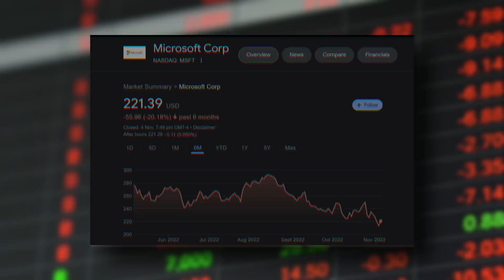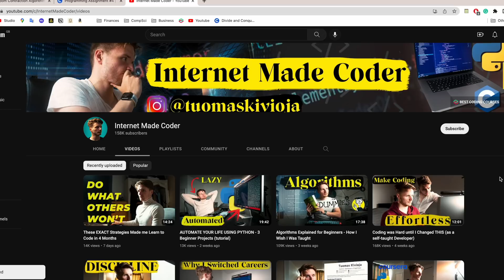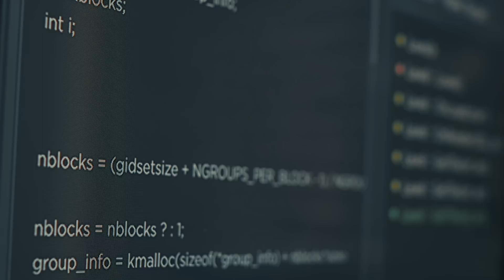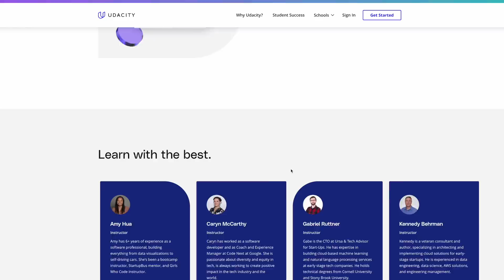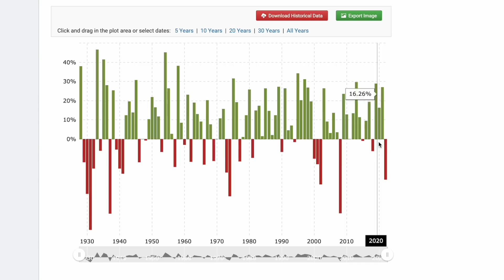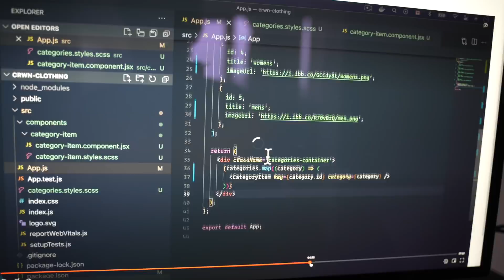The END Of Software Engineering? (The 2022 Tech Layoffs)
Udacity's biggest sale of the year is here! Save 75% sitewide on all Nanodegree programs!
Dates: 11/1/22 10:00 PST - 11/15/22 23:59 PST

Tech companies have not been doing too well recently. On the day before I’m filming this video, companies such as Microsoft, Google and Facebook all posted extremely disappointing earnings which lead their stock prices to absolutely plummet, from 7.7% cents for Microsoft, to 9% for Google to up to 30% for Facebook’s parent company Meta, which led their CEO Zuck to even admit that the company would face “near-term challenges on revenue”.

So if you’re someone who’s learning to code and wants to become a software engineer, you might justifiably be asking, what does this all mean for our careers? And do I actually need to care? I lean all I want to do is write code and make a lot of money doing it. Surely companies’ stock prices don’t even matter, right?

Well, unfortunately, this does matter for us. For example, according to data tracker layoffs.fyi, over 92,000 people have lost their jobs with headline after headline of tech companies firing people left right and center.

This is because as the economy does worse, so do these companies, and hence they have less money to pay fat stacks to their software engineers.

And more broadly, with rampant inflation and much more, it seems inevitable that we’re all headed straight toward an economic recession.

But just how bad could this get for us programmers? What does this mean for the future of this career path that we’re all working so hard to build?

📚 Get 1 Month Free on Skillshare and learn any skill.
📘 Make It Stick: The Science of Successful Learning

GEAR & APPS I USE
📸 MY CAMERA FOR YOUTUBE VIDEOS
💵 Sign up to Wise to avoid fees when sending money abroad

CHAPTERS:
0:00 Why tech companies are CRASHING
2:29 How the Economy works
3:48 Why the Tech  Industry is more affected by a recession
4:57 How to Develop your skills to be hired in a recession (Sponsor: Udacity)
6:20 Is Coding still a valuable skill?
9:05 What YOU need to do NOW

This video is about: economic crash, tech crash, software engineer, how to get a job, software engineering, how to learn to code, software engineer salary, recession, stock market crash, career in tech, techcareer, data science, how to become a software engineer, self-taught software developer, no cs degree, frontend developer, learn computer science, online, learn faster, no college, ossu, open-source computer science degree, programmer